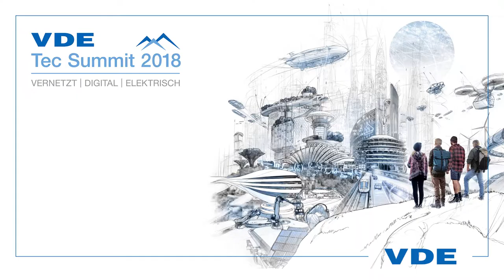3 Gründe für den VDE Tec Summit 2018 aus dem VDE YoungNet